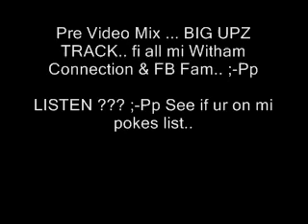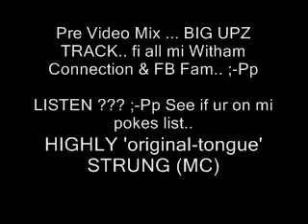EARNT RESPEKT ***** HIGHLY STRUNG (MC) ***** REGGAE VYBZBRINGER ;-Pp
A few shout outs that I was reading from FB pokes etc and anyone else who popped into mi 'ead lol.. Sorry for those who didnt get a mention. this time!? Lol ... You know what to do...
POKE POKE POKE lol ;-Pp

Blessed Love to each and everybody individually .. UNITY!!! ;-Pp

Give Thank's ;-Pp